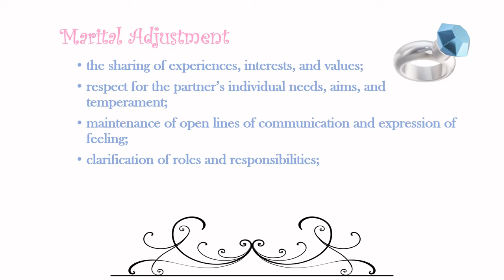Lifespan Development II Unit 2 Early Adulthood - Marital adjustment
Educational
IV semester UG Psychology Programme
Mangalore University

Created by: Ramya V
Using ms powerpoint

Attributions-
Reference books-
Hurlock, E. B. (1981). Developmental Psychology. 5th Edition. (Indian Edition). Chennai: McGraw Hill Education.
Santrock, J. W. (2011). Life-Span Development. 13th Edition. (Indian Edition). Chennai: McGraw-Hill Education.